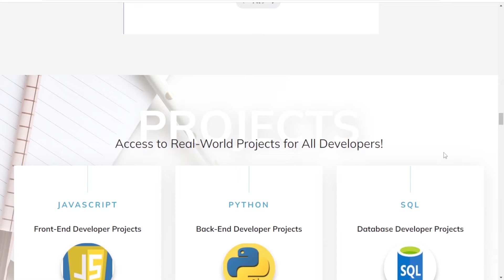Should you Learn SQL in 2024 ?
PREMIUM COURSES

This video gives you insight about Should you Learn SQL in 2024 ?